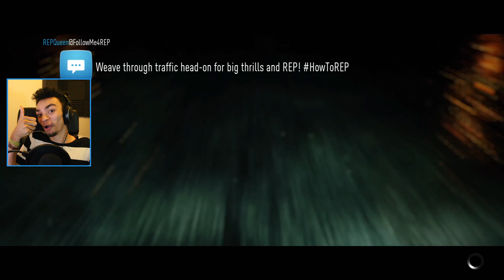THIS WAS A TERRIBLE IDEA | Need for Speed 2015 Road To 1 Million $$$ #1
WHY DID I DO THIS TO MYSELF?

GT Omega Racing!